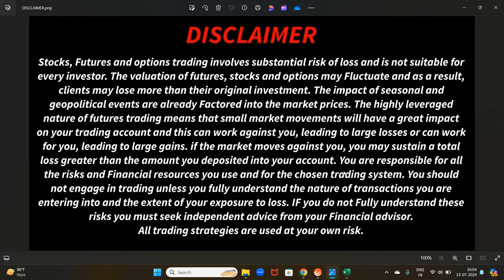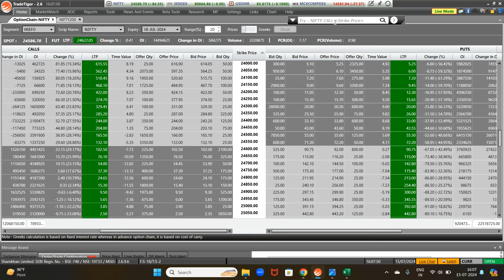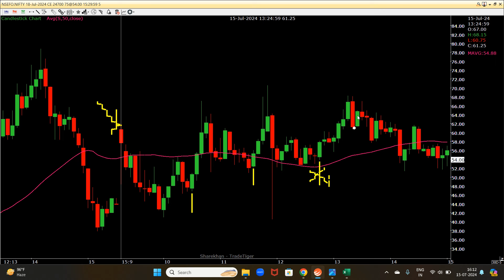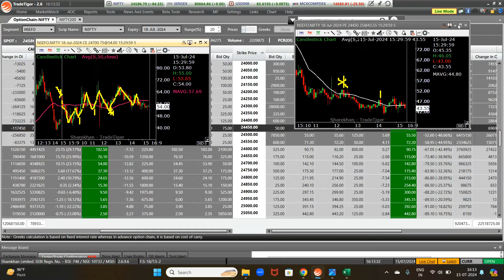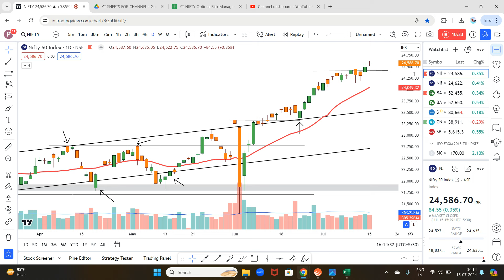Daily Option Selling Strategy I Intraday Option Buying Strategy I Nifty Trade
Welcome To Trading Ki Training,in this video u will see Daily Option Selling Strategy I Intraday Option Buying Strategy I Nifty Trade I Trading में Emotions को कैसे Control करें I Control Emotions In Trading I The Reasons Why Most Traders Lose Money I Options Income I Nifty Trade I Option Trading करके पैसे कमाने की एक सरल Strategy I Best Strategy For Option Trading I Best Option Buying Strategy For Intraday I Best Option Selling Strategy For Intraday I Bank Nifty I Option Buying Strategy I Best Option Trading Strategy I Best Option Selling Strategy I Expert Option Tutorial

Learn the basics of options trading with this beginner-friendly video.Start your trading journey with our step-by-step guide and gain confidence in the market
Looking to get into options trading but don't know where to start? Watch this video for that will teach you the basics of options trading and get you on the path to becoming a trader. Don't miss out on this opportunity to learn valuable skills

EMOTIONS IN TRADING
HOW TO DO EMOTIONSLESS TRADING
TRADING PSYCHOLOGY
option trading for begginers
options trading kaise karte hain
best intraday strategy for nifty options
how to select best strike price in options nifty bank
best indicator for nifty and banknifty options trading indicator
best way to trade nifty options
best strategy in nifty options
market analysis today
today market analysis options trading
share market option trading chart analysis
today market analysis ghanshyam tech
financial education
intraday trading kaise kare
options buy and sell
option buy with no time decay
option buy and sell difference
option buying with low capital
options in share market
basics of trading by pushkarrajthakur
basics of options trading ghanshyamtech